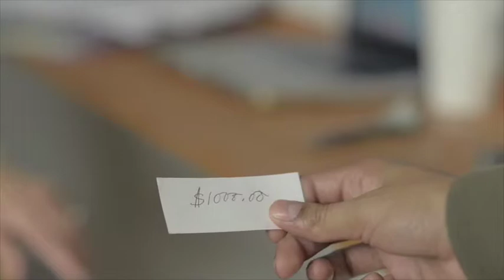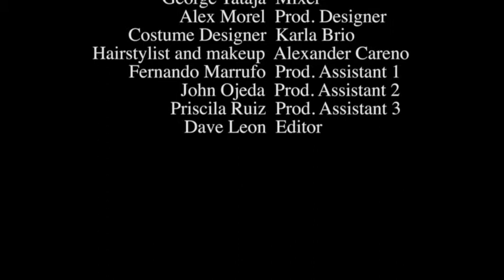burrito delivery short version first RC